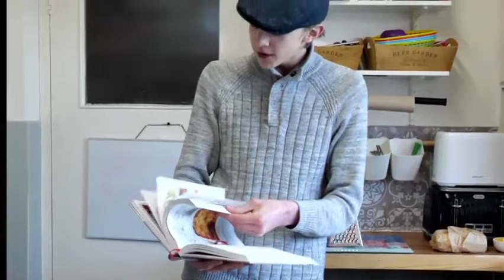The crooning Cook | Lasagne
Join us for this months recipe!